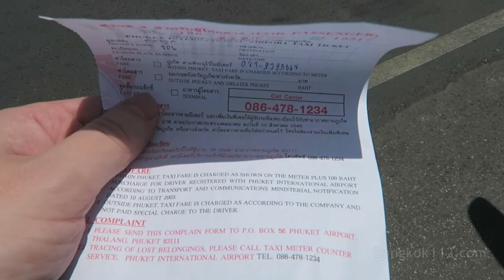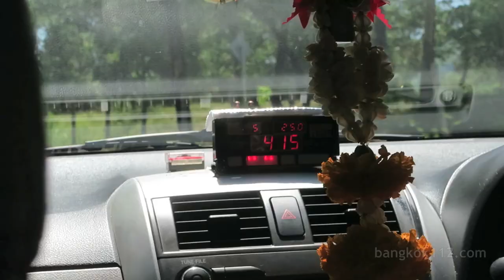Bangkok to Patong Beach, Phuket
Bangkok to Patong Beach, Phuket 2016

 A journey from Don Mueang Airport to the white sands of Patong beach, Phuket.

 Costs:

 Air Asia flight: 1839 baht (booked 1 day before travelling)
 Meter Taxi: 735 baht

 The meter taxi is much more expensive in Phuket than anywhere else in Thailand. This meter started at 50 baht and went up in increments of 5, as opposed to every other meter taxi I've seen in Thailand that start at 35 baht and go up in increments of 2. The other option was to pay an upfrontt rate of 800 baht to take a taxi.

 I could have taken the cheaper minibus to Patong (180 baht) but it takes more time, is more dangerous, and they also stop to try and hard sell you day trips.

Be sure to check out the bangkok112.com website, with a full review of the top 10 gogo bars in Bangkok